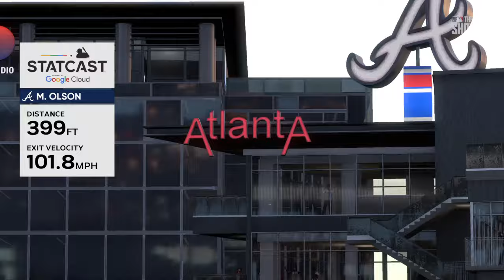🔴LIVE NOW! Minnesota Twins vs Atlanta Braves | Spring Training Feb 29, 2024 | MLB 24 EN VIVO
Minnesota Twins vs Atlanta Braves | Spring Training Feb 29, 2024 | MLB 24 EN VIVO

free picks
Home Run
mlb picks

2024 Major League Baseball season
2024 Regular MLB season
mlb highlights 2024
MLB Highlights
MLB
2024 Major League Baseball season
2024 Regular MLB season
Baseball
Sport
full game highlights
Game Highlights
MLB Highlights
AL All-Stars
NL All-Stars

mlb live
mlb highlights 2024
baseball
2024 Regular MLB season
mlb the show 24
mlb highlights

baseball match
live baseball
mlb tv
mlb
baseball
sports
mlb highlights
sports highlights
baseball highlights
wild card
opening day

Arizona Diamondbacks
Atlanta Braves
Baltimore Orioles
Boston Red Sox
Chicago Cubs
Chicago White Sox
Cincinnati Reds
Cleveland Guardians
Colorado Rockies
Detroit Tigers
Houston Astros
Miami Marlins
Milwaukee Brewers
Minnesota Twins
Oakland Athletics
Philadelphia Phillies
Pittsburgh Pirates
Seattle Mariners
Texas Rangers
Toronto Blue Jays
Washington Nationals

Nick Lodolo
Elly De La Cruz
Noelvi Marte
Edwin Arroyo
Cam Collier
Aaron Judge

MLB LIVE
BEISBOL
BEISBOL EN VIVO
MLB